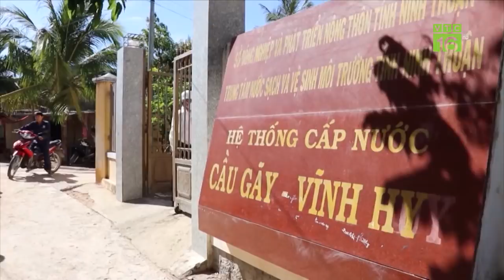Nông dân ồ ạt bán đất mặt ruộng: Hậu quả khôn lường | VTC16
VTC16 | Nông dân tại huyện Ba Tri, Giồng Trôm của tỉnh Bến Tre đua nhau bán đất, mặc sự khuyến cáo của ngành chức năng về những hệ lụy của việc bán đất mặt ruộng.